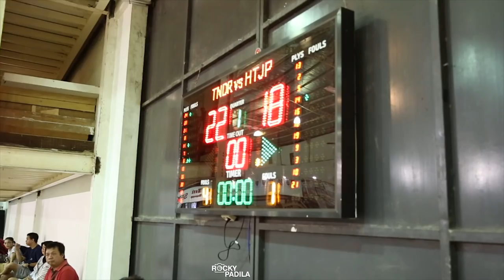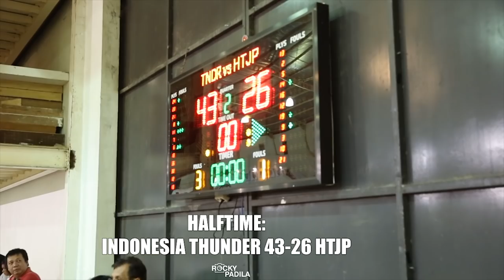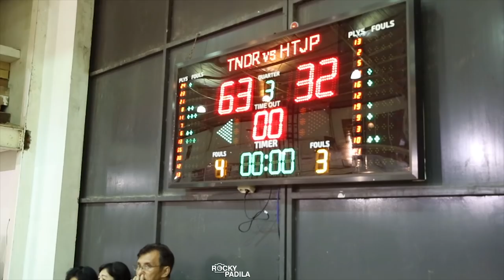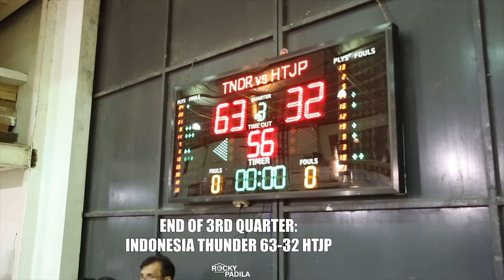Game Highlights: Indonesia Thunder vs HTJP. Paschal Drops 28 Points & Matthew Drains 6 Threes!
Game highlights dari pertandingan quarter-finals Premier Youth Basketball Championship 2019 KU-15 tahun antara Indonesia Thunder melawan HTJP.